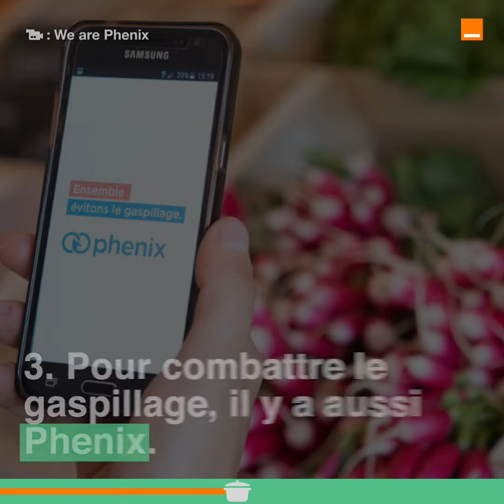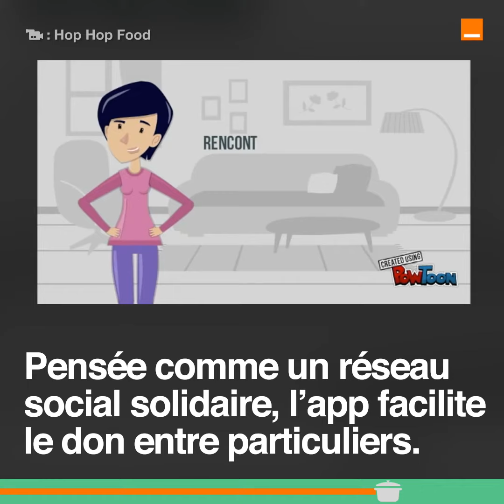5 applis à connaître pour éviter le gaspillage alimentaire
Toutes les secondes, 41 tonnes de nourriture sont détruites.

Il est possible de réduire cet immense gâchis grâce à des petits gestes du quotidien, mais aussi de nombreuses applications qui sont mises en place pour nous y aider.